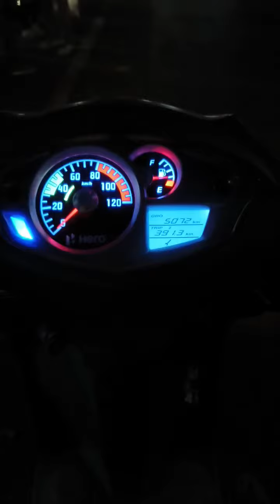My first mini vlog😍